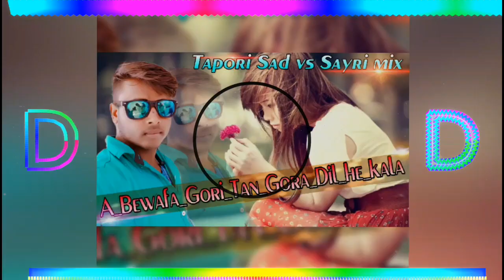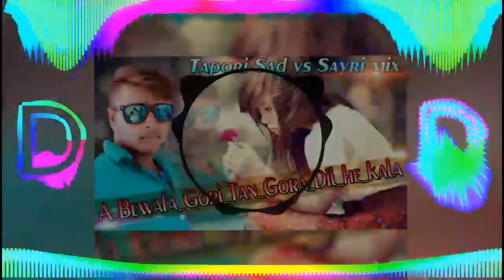A Bewafa Gori Tan Gora Dil He Kala Tapori Sad vs Sayri Mix Dj Sujit Ropo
💥Agar Aapne Humara Channel Subscribe Nehi Kiya Hai Toh Jolth Se Jolth Subscribe Kare...💥Or Sath Me Us Bell Button Ko Press Kare. 💥 Taki Anaewale Video Ko Sobse Pehle Dekh Pane Ke Liye .💥

SONG_NAME...A Bewafa Gori Tan Gora Dil He Kala Tapori Sad vs Sayri Mix Dj Sujit Ropo
ALBUM...SAD NAGPURI DJ
MIXING...DJ SUJIT ROPO
LABEL...ALL TYPE DJ SONG HEARE
💥💥 All Type Dj Remix Songs Updates Here 💥💥
                   ⚠ Hindi Remix Songs
                   ⚠ Nagpuri Songs
                   ⚠ Purulia Dj Songs
                   ⚠ Khortha Dj Songs
                   ⚠ Jhumur Dj Songs
                   ⚠ Bhojpuri Dj Songs
                   ⚠ Khortha Dj Songs

MY GOOGLE WEBSITE LINK

                    ☀️☀️💚❤💙💜❤💚💜☀️☀️ALL TYPE DJ SONG HEARE..DJ SUJIT ROPO